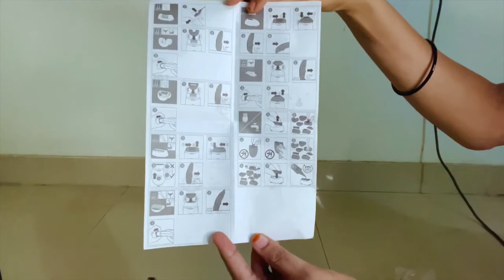EPILATOR HAIR REMOVAL technique ! Easy Hair Removal at Home| How to Epilate? Philips Epilator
Epilator hair removal technique. Easy hair removal at home. How to epilate?How to Use Epilator - worried it might hurt? Watch these Epilator Hair Removal Hacks to make it smooth and easy! I have used Philips Epilator but the hacks and steps works for any and every epilator. Hope this helps.

Toodles.